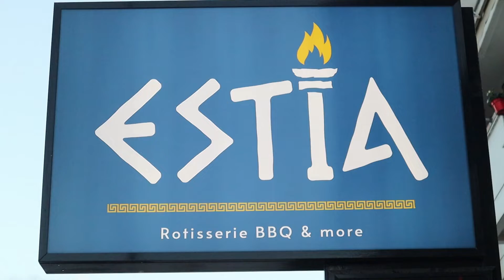ΕΣΤΙΑ, Rotisserie στο Ναύπλιο